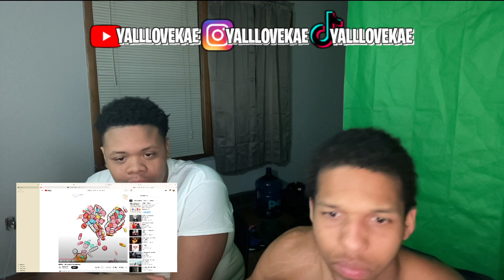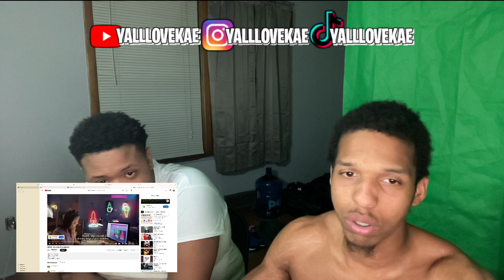Thailand 4Bang Dropped! 🔥🇹🇭😳 | 4BANG - Mr Lonely (Prod.eskimo) (REACTION)